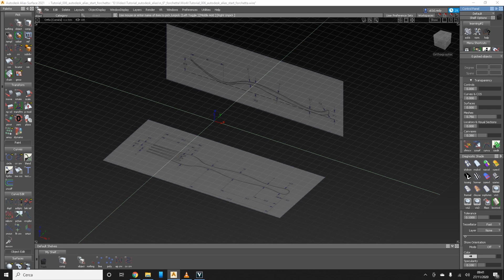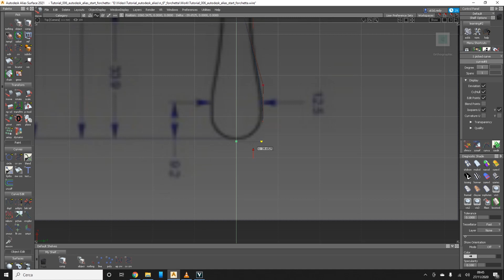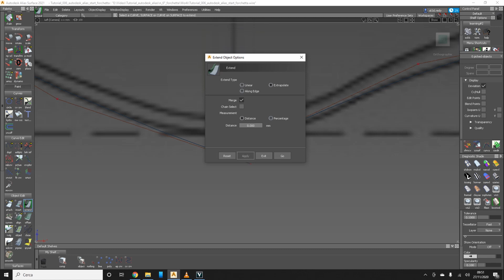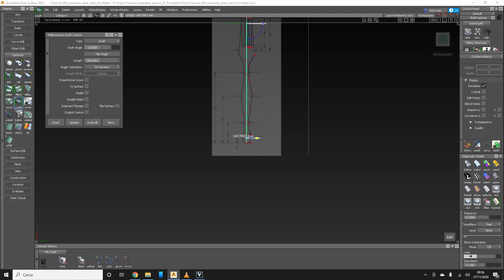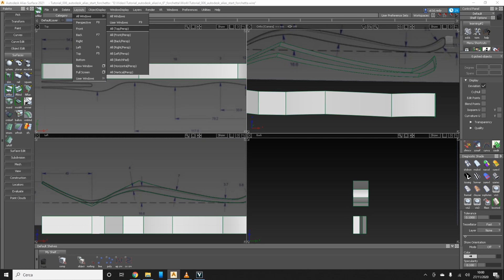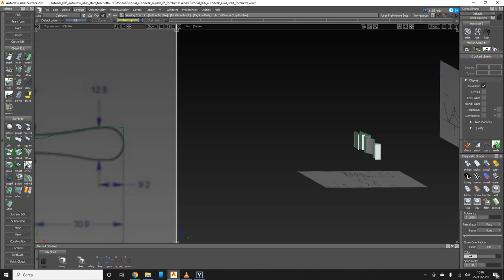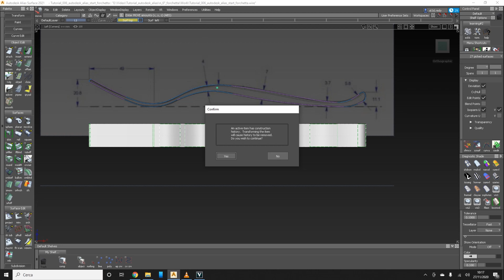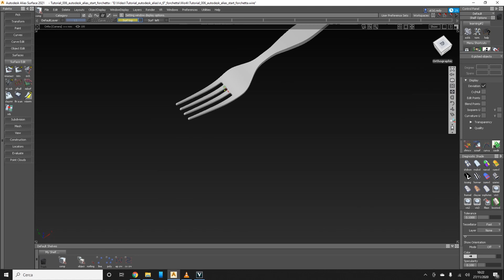Tutorial 006 Autodesk Alias Costruzione di una forchetta a superfici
In questo video ti illustro la modellazione di superfici, in modo semplice per creare una forchetta su autodesk alias 2021

Questo è il sesto di una serie di video che realizzerò sul programma autodesk alias, se sei interessato a saperne di più sia sulla modellazione 3d che sui funzionamenti del programma iscriviti e continua a seguire questa serie di tutorial

Commenta qua sotto se hai dei problemi con il programma o con dei modelli 3d